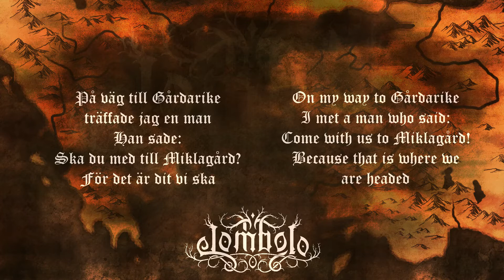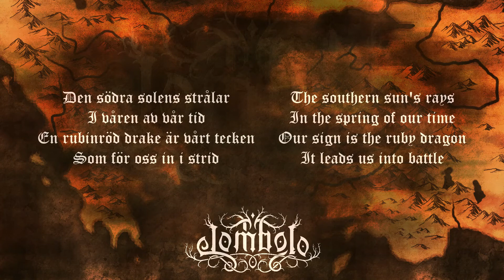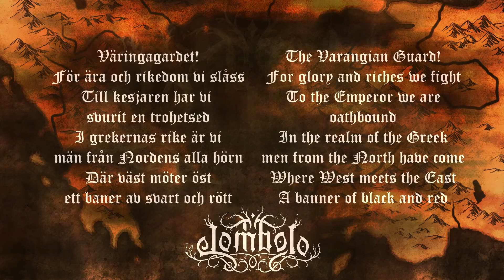Lombolo - Väringagardet || LYRIC VIDEO w/ English transl. (Swedish Folk Metal / Viking Metal 2020)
"Väringagardet" is a song about the Varangian Guard of Constantinople, the Byzantine Emperors' elite bodyguards comprised mostly of Scandinavian Vikings. Lombolo is a young up-and-coming folk metal band from Sollentuna, Sweden. Putting their own flute-heavy spin on folk metal every member of the trio shares vocal duties (ranging from cleans to growls to fry shrieks). Their sound blends traditional Scandinavian music with power metal and melodic death metal and their lyrics deal with history and folklore. For fans of Ensiferum, Wind Rose, Eluveitie, Korpiklaani, Finntroll and Turisas.